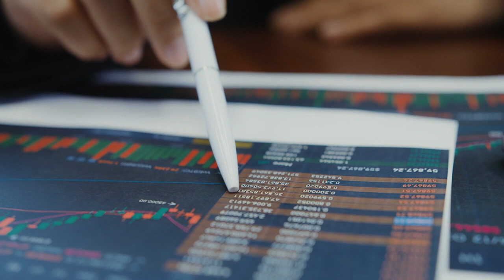🚨TOP 5🏆 des meilleurs secteurs crypto dans lesquels il faut investir en 2023, rentabilité explosive💥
Salut les potos aujourd'hui nous allons voir les 5 meilleures catégories dans les cryptomonnaies sur lesquelles il faudrait se pencher en cette année 2023. Le promesses sont énormes. Salut à tous, dans cette nouvelle vidéo nous allons voir 7 grosses pepites qui  font fureurs actuellement et qui pourraient exploser cette année. Du lourd se prépare pour ces projet et ne manquer pas l'info.

📍📍: jusqu’à 600$ de Bonus d’entré sur Fairdesk (profitez-en )